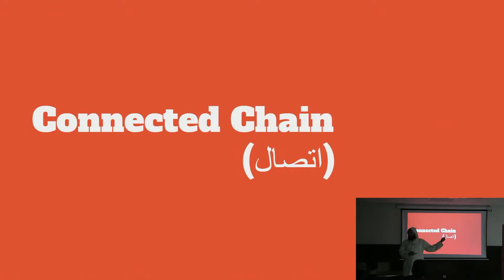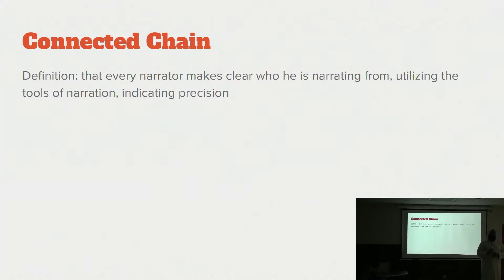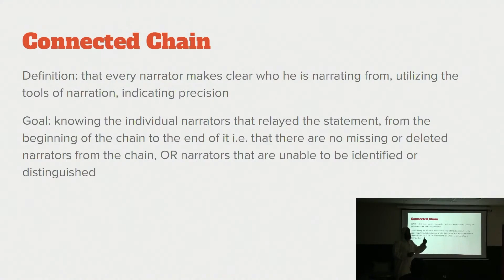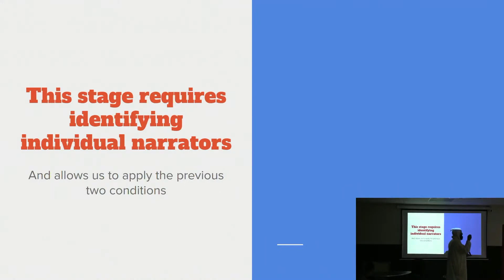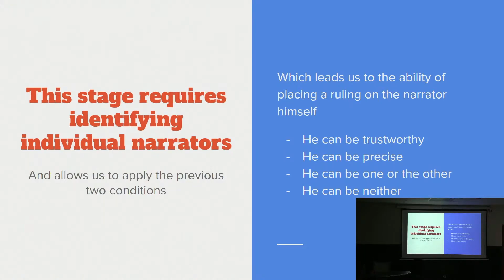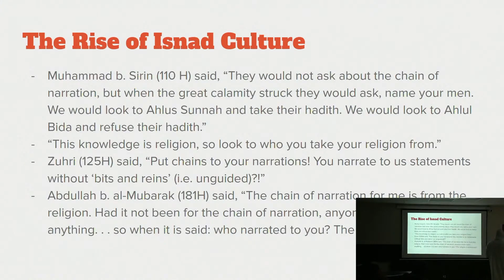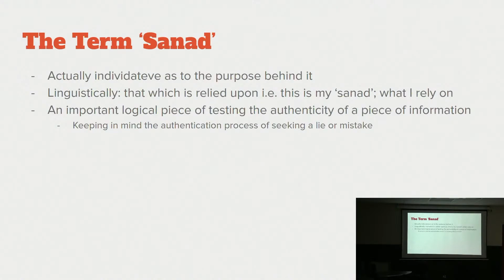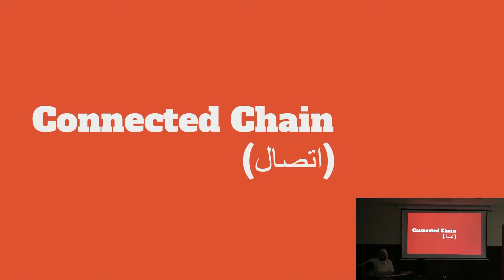Hadith: (A Study of the Formation of Hadith Sciences) Class 4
In this class, we are covering a selection of Sh. Hatim al-Awni's works on the formation of hadith sciences, mainly:
Al-Usus Al-ʿAqliyyah li Manhaj Naqd Al-Muḥaddithīn
Al-Manhaj al-muqtaraḥ fī ‘Ilm al-muṣṭalaḥ
Ma'rifat 'ulūm al-ḥadīth
and other works.
The class is a discussion of the methodology of the hadith scholars, the formation of terminology, and the evolution of the science as a whole.